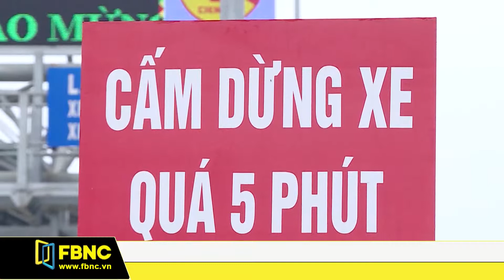Bộ GTVT khẳng định dỡ bỏ 17 trạm BOT sai vị trí sẽ làm hụt ngân sách | FBNC